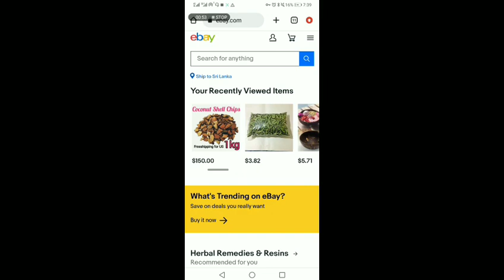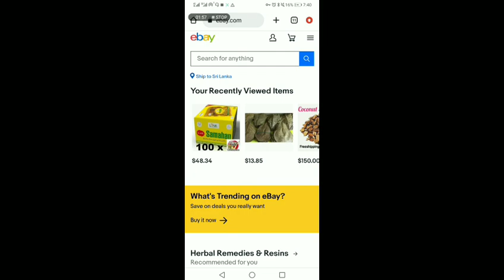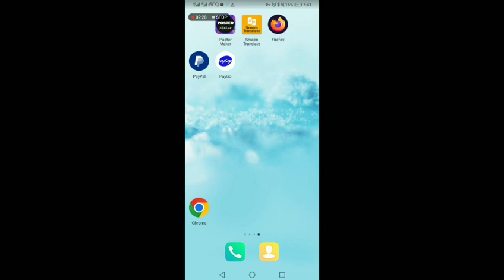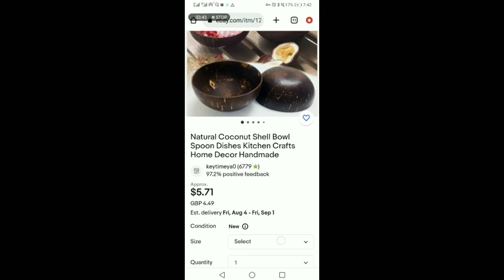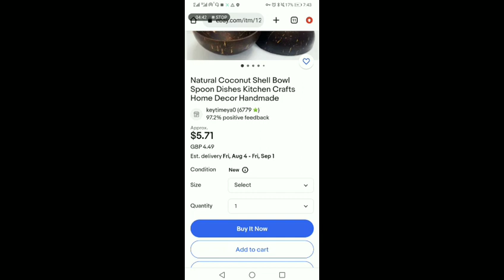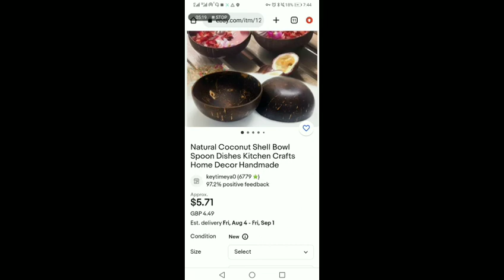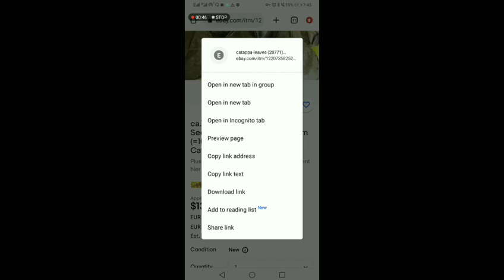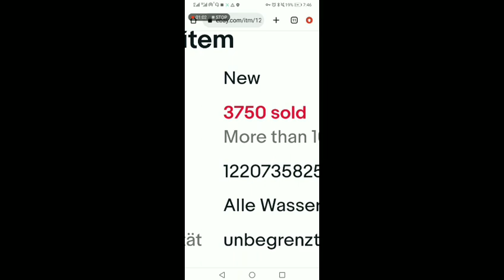මෙන්න ගෙදර තීන පොල්කටුව දුරකථන මගින් යුරෝපයට යවන විදිහ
මුදල් බැදපු දිනේදීම ඊබේ එකවුන්ට් එක  හදල දෙනවල්ල්